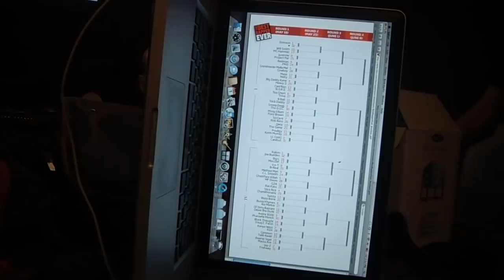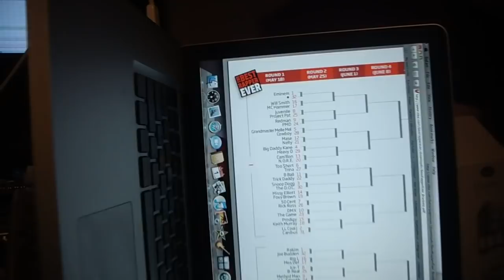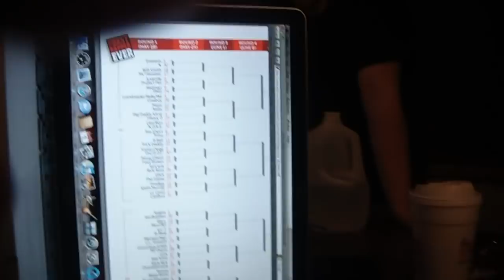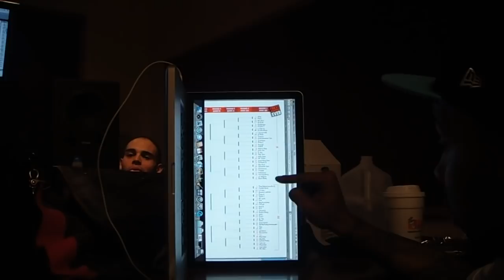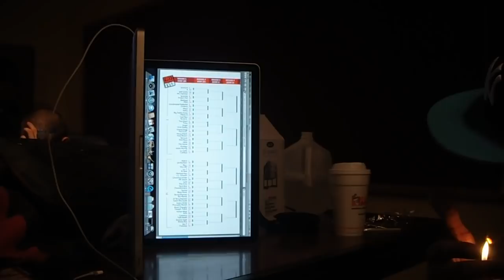VIBE'S RAP BRACKET !?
4 debates sake...